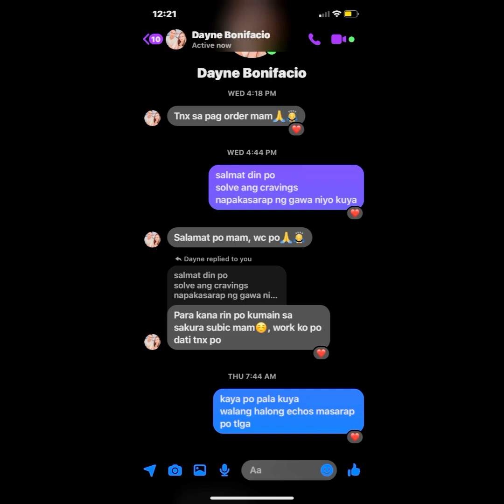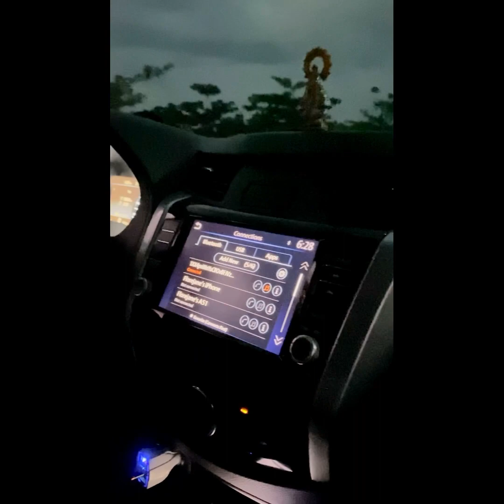ambiance of pamatawanriver😃